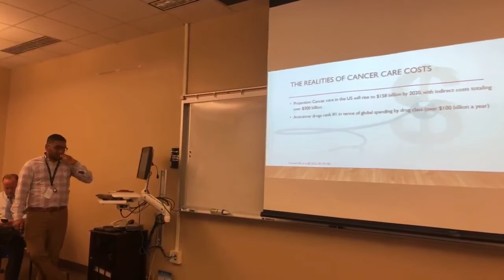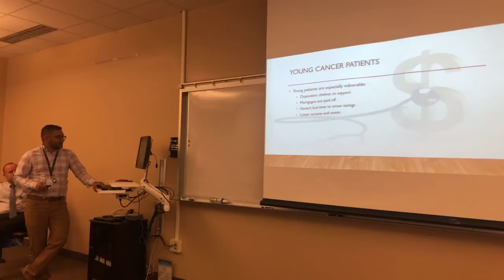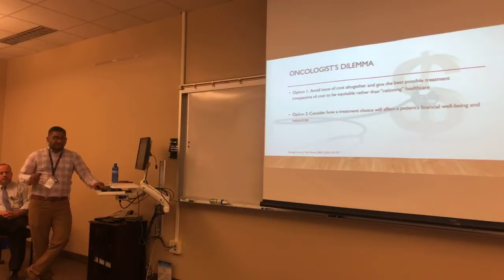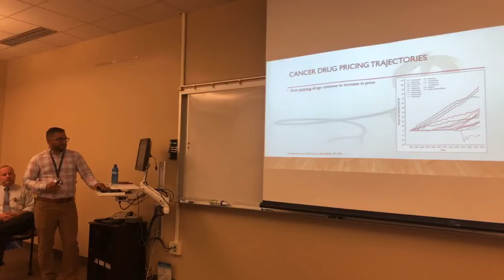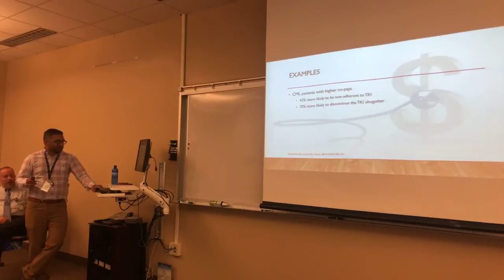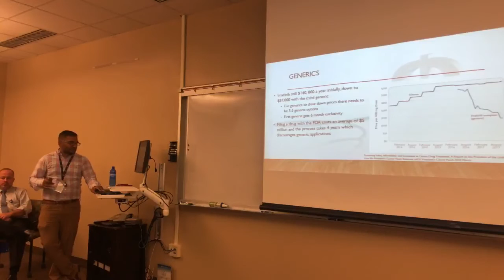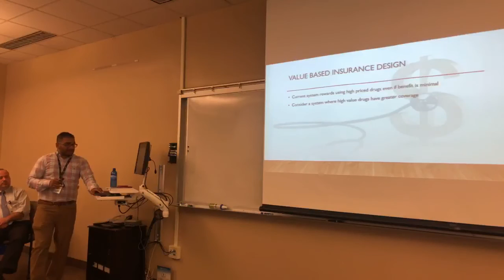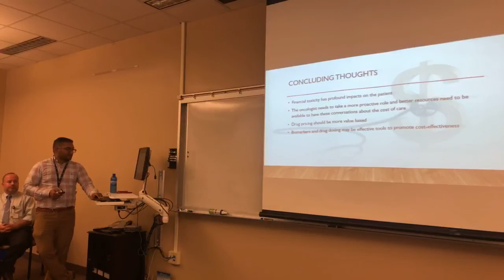Financial Toxicity: The Rising Cost of Cancer Care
Presented by Shiven B Patel MD